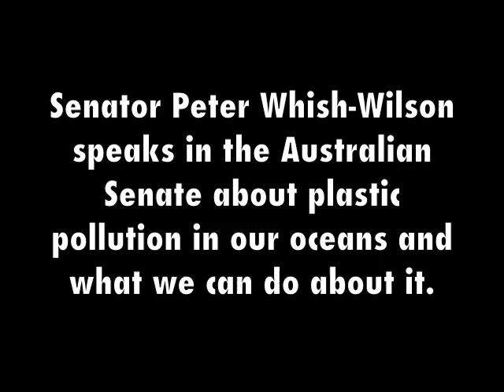Senator Whish-Wilson talks about plastic pollution in our oceans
Peter Whish-Wilson speaks in the Australian Senate about plastic pollution in the marine environment and what we can do about it.